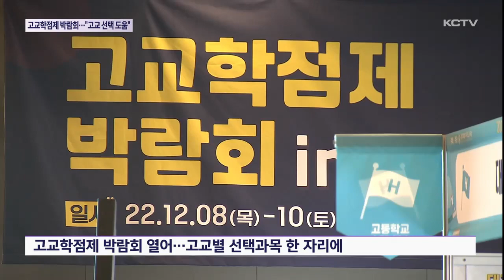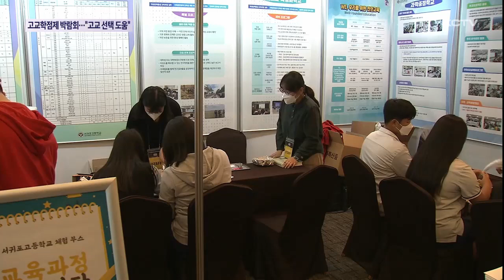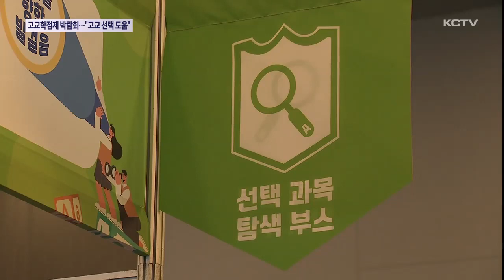고교학점제 박람회..."고교 선택에 도움"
오는 2025년 고교학점제 전면 시행을 앞두고 학생들의 과목 선택을 돕기 위한 박람회가 오늘(8일) 제주한라대학교 컨벤션센터에서 개막했습니다.

이번 박람회에는 고입을 앞둔 도내 중학교 3학년들이 참여했는데요.

학교별로 개설된 선택과목을 들으며 고등학교를 선택하는데도 도움을 주고 있습니다.